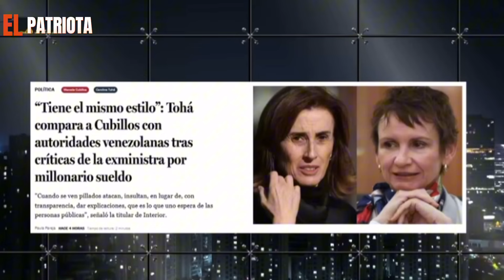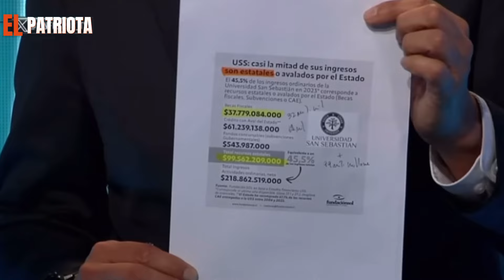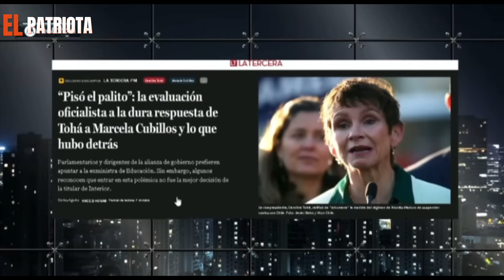¡¡ÉPICO!! Magda Merbilháa ENFURECIDA por MILLONARIO SUELDO de Eduardo Fuentes en TVN!!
🚨Clip del 25 de Septiembre del 2024🚨

Fuente: Sin Filtros TV